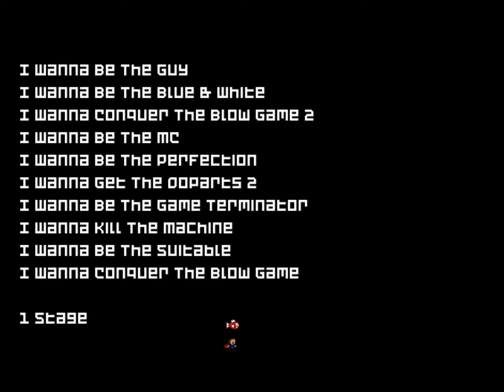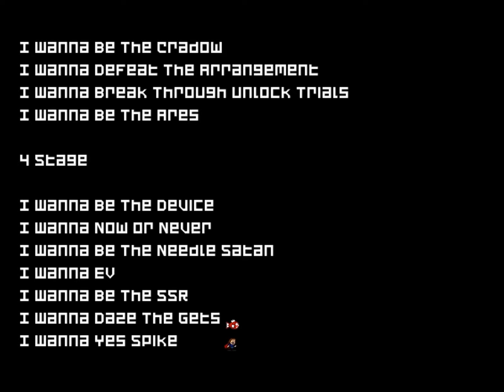I wanna break the Series Z 2 (100%) - PDplayer + Credits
PDplayer Area, Final Boss & Credits. Now I completed this game 100% with all hidden cherries and secret items VoHiYo.